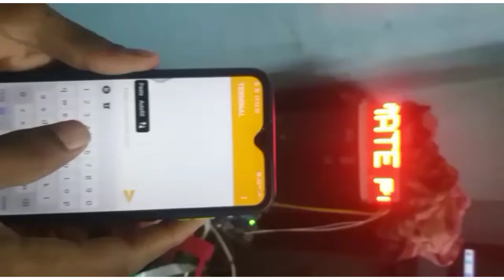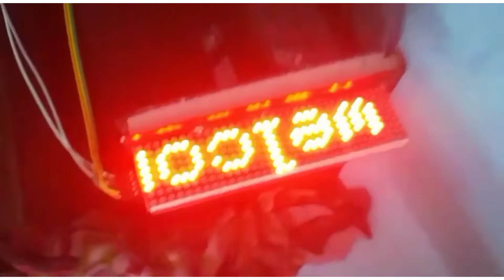Bluetooth name display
Created by Veeresh adira